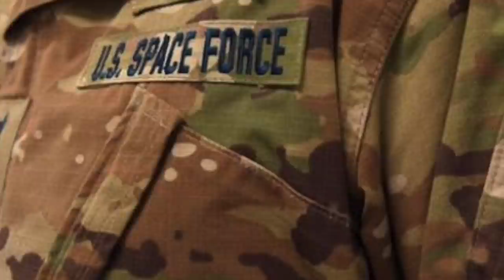COUNTER COMMUNICATION SYSTEM OF U.S SPACE FORCE IS OPERATIONAL !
U.S. Space Force has started operating a new offensive weapon system.
The weapon is an upgraded version of a ground-based satellite communications jamming system.

The Space Force declared it had reached initial operational capability with the Counter Communications System Block 10.2, or CCS B10.2, on Mar. 9.

This is an important milestone for the newly formed service.

In this video Defense Updates how U.S Space Force will knock out rival’s satellite communication using Counter Communications System?

BACKGROUND MUSIC

IMAGES USED